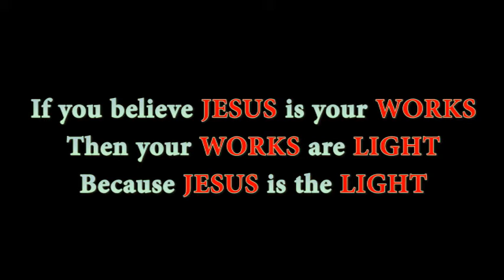How do you KNOW you are IN the LIGHT?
God is LIGHT and in Him there is NO DARKNESS.

If your WORKS are LIGHT then you are IN the LIGHT.

IF CHRIST is your WORKS then you are IN CHRIST and you are in the LIGHT.